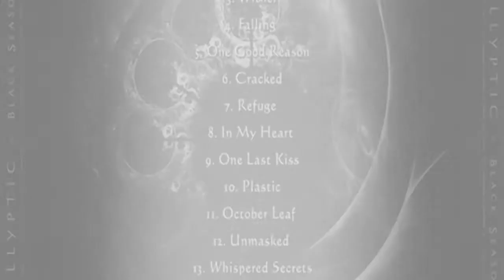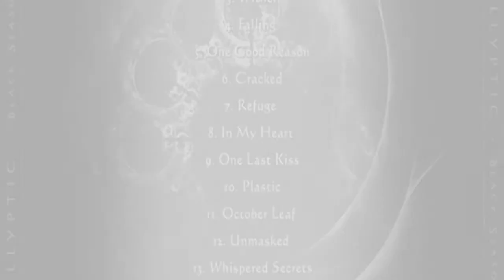Allyptic ~ October Leaf (music slideshow & lyrics)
Allyptic's 11th song off their self-released 2007 CD Black Season.
This was their most popular song about a girl's suicide.

Made with PowerDirector 10. Eastman Entertainment.

Vocals: Milica Zec
Guitar: Brett Shaffer
Bass: Nick
Drums: Jared Leto

[Lyrics]
Dear You
I Write Goodbye
My Final Cry
To Let You Know I'm Sorry

My Tears
Fall Endlessly
If You Could See
If Only You Were Here Now

To Rescue Me
From All This Pain
It's All The Same
There's Nothing Left But Sorrow

Chorus:
Gazing In My Pool Of Tears
My Reflection Disappears
Like A Leaf Could Never Stay
October Comes And I Drift
I'm Crumbling Away

Need You
I Call Your Name
All In Vain
If Only You Would Listen

Too Late
I Come Undone
My Soul Is Gone
If Only You Would Save Me

Chorus

Sifting Thru The Sands Of Time
Remembering When I Was Mine
A Little Girl Who Once Was Free
Imprisoned By Reality

I Leave These Words For You To See
The Echo Of My Lifelong Scream
Sincerely Yours I'll Ever Be
I Enter Now The Scarlett Dream

Chorus

I'm Crumbling Away